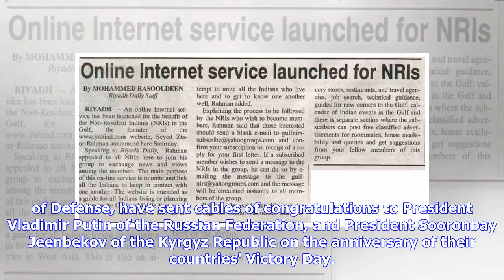Breaking News | Riyadh Daily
The Custodian of the Two Holy Mosques King Salman bin Abdulaziz Al Saud, and Crown Prince Prince Mohammed bin Salman bin Abdulaziz Al Saud, Vice President of the Council of Ministers and Minister of Defense, have sent cables of congratulations to President Vladimir Putin of the Russian Federation, and President Sooronbay Jeenbekov of the Kyrgyz Republic on the anniversary of their countries' Victory Day. The King and his Crown Prince wished both Presidents constant good health and happiness and ...